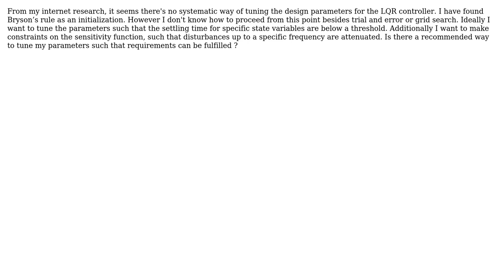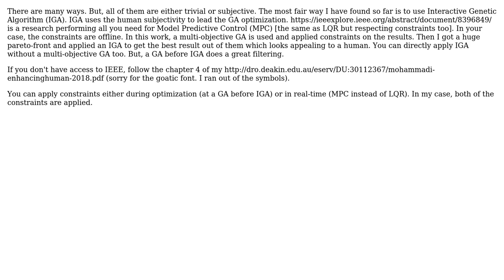Engineering: How can I tune the parameters of a lqr controller?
With thanks & praise to God, and with thanks to the many people who have made this project possible! You are responsible for your own actions.